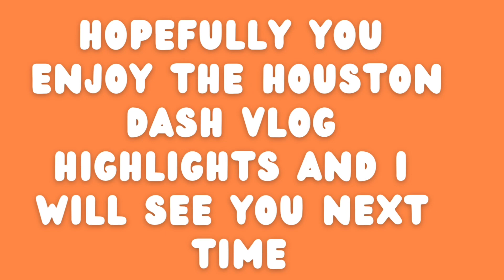Houston Dash vs Portland Thorns FC Vlog Highlights | 05-12-2023 | Dash def. Portland Thorns 2-1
The Portland Thorns dominated in the 1st half especially since they advantage of those scoring opportunities against but the Dash had found a way to slow down this Portland defensive side and score two goals which gave them their first victory against Portland especially Portland is tough team to beat and the Dash got that Friday night dub (sweet revenge from last year). Also my iPad is the MVP (especially the amount of footage that I had capture).